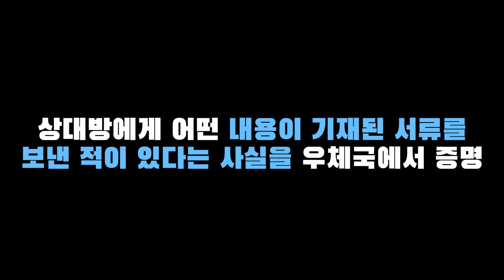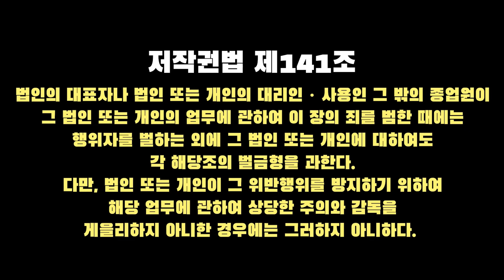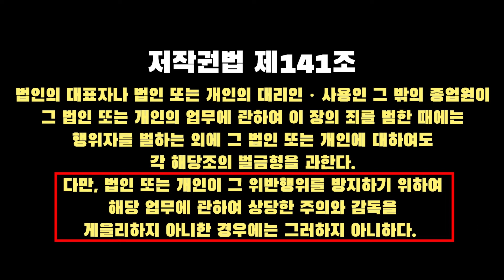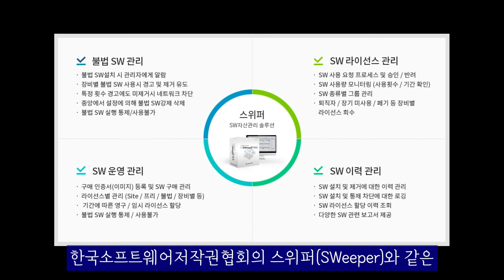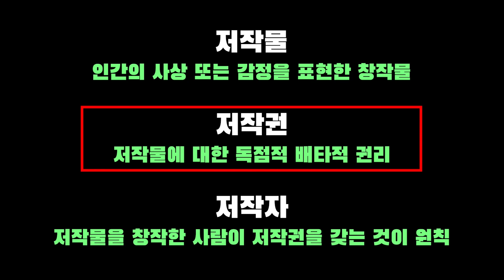[G-commendation] 최신 IT트렌드 – Sweeper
SWeeper(스위퍼)는 SAMDB를 활용하여 자동화된 SW사용 현황 분석을 통해 기업 및 기관에 맞는 최적의 SW자산관리를 할 수 있는 토탈케어 SW자산관리솔루션입니다. 한국소프트웨어저작권협회에서 개발 및 제공하고 있으며 구매 시 본 영상의 full 버전 영상(저작권법, 라이선스 관련, 양벌규정, 침해사례 등)이 함께 제공됩니다.